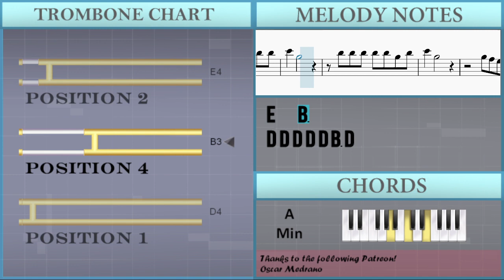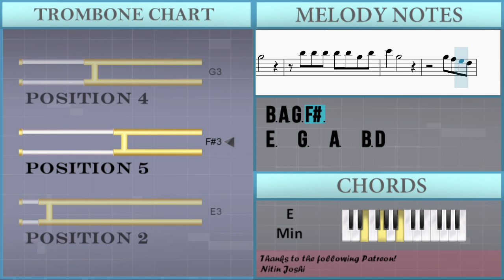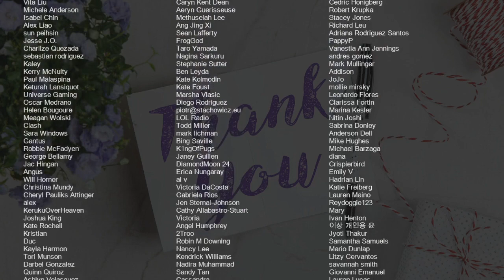SUPER EASY: How to play Cupid (Twin's Version) by FIFTY FIFTY on Trombone (Tutorial)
Comment and let us know how the videos have helped you. It keeps us going! :)The easiest way to learn how to play Cupid (Twin's Version) (SUPER EASY) by FIFTY FIFTY on the trombone. It's a trombone tutorial for Cupid (Twin's Version) (SUPER EASY) by FIFTY FIFTY.

EasyMusicLesson teaches you to play the your favorite instrument, through easy and simple animation so that you too can learn how to play Cupid (Twin's Version) (SUPER EASY) by FIFTY FIFTY on the trombone easily. A trombone tutorial with visual animation graphic.

Chords of Trombone arrangement:
A Min   D Maj   G Maj   E Min   A Min   D Maj   G Maj   E Min
A Min   D Maj   G Maj   G Dom 7   A Min   D Maj   G Maj   E Min
A Min   D Maj

Melody notes of Trombone:
A3     G3 F#3   G3   B3
G3 F#3   E3
E3 C4 B3 A3 F#3
D3   F#3   A3   B3
D3 B3 A3 G3 F#3
D3   E3   D3 C3 C3
C3 C4 B3 A3 F#3
D3   F#3   D4   B3
D3 D4 D3 D4
D3 D4 D3 D4 B3 B3 C4
D4   B3     B3 C4
D4 D4 C4 C4 B3 B3 B3 F#4
D4 D4 B3 B3 A3
B3   A3   E4 B3 A3 A3
D3 D3 E3 G3 A3
E4   B3
D4 D4 D4 D4 D4 B3 D4
E4   B3
B3 A3 G3 F#3
E3   G3   A3   B3 D4
D4 B3   A3 D3 F#4